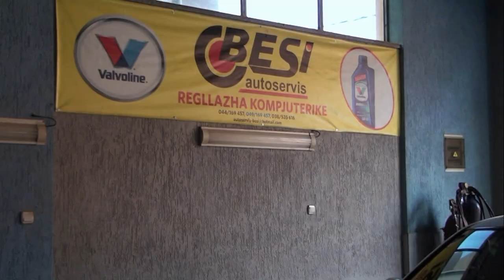RRAHIM STRUJA GEZUAR 2017 Anllaseri